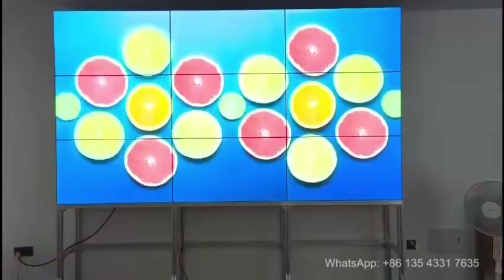3X3 55inch video wall system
Perfectly elevate your control room with true 4K video wall solutions.

• Verified factory supply
• Excellent quality guaranteed
• 2 years written warranty
• Exceptional prices